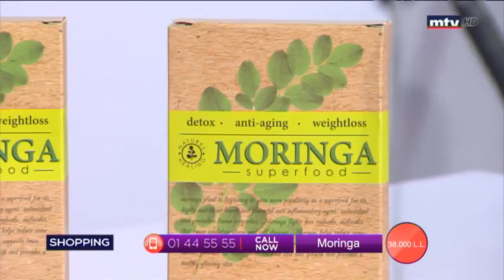Best Seller - 05/03/2020 - Part 1